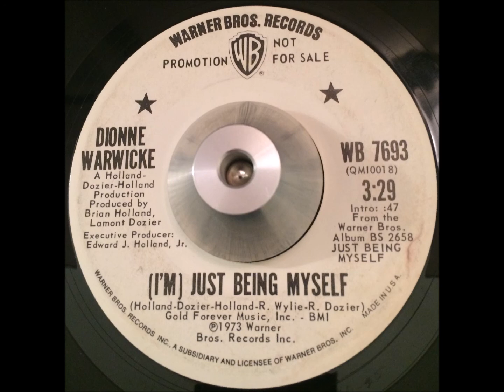Dionne Warwick (I'm) Just Being Myself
Mid tempo 70's soul written (with help from Richard Wylie) and produced by Holland-Dozier-Holland and released in 1973